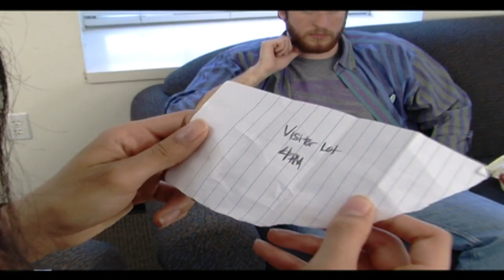Fillmore Famous Trailer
Enter the world of Fillmore College, a small liberal arts college where some crazy things have been happening lately. The campus is full of vandalism, trespassing and secrecy. The short episodes follow the lives of two roommates: Caitlin, a journalist, and Sydney, a RA, both working to uncover Fillmore's secrets while keeping some of their own. See how their lives overlap in this exciting new Communications department project.